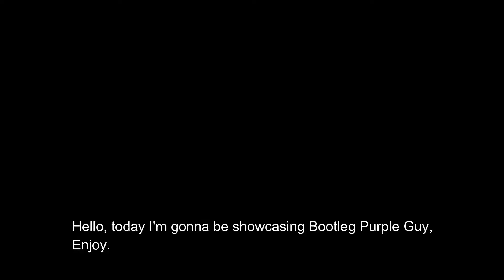ABDM: Purple Guy Showcase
Just a video showcasing 『Purple Guy』, please leave a like or dislike if you liked or disliked it, I also like constructive criticism, please leave a comment on what I can improve on.

Surprisingly enough, this video alone took me 30 minutes to record, edit, and 20 minutes to upload.